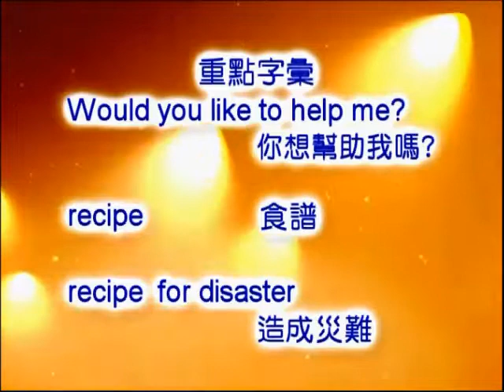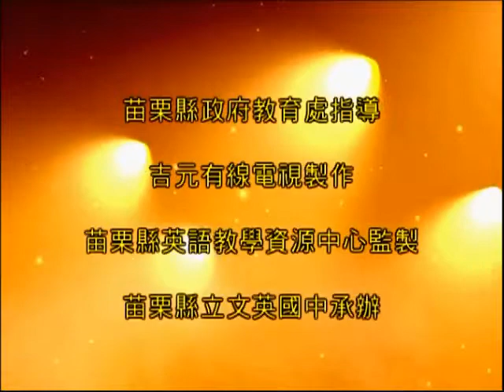2014 每周一句學英語 25.